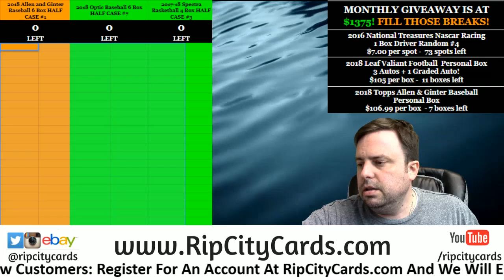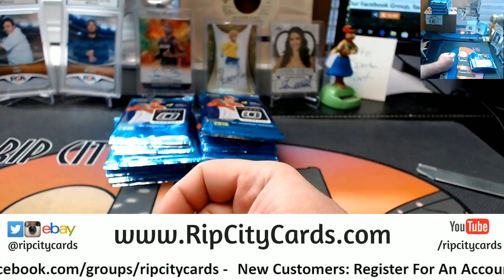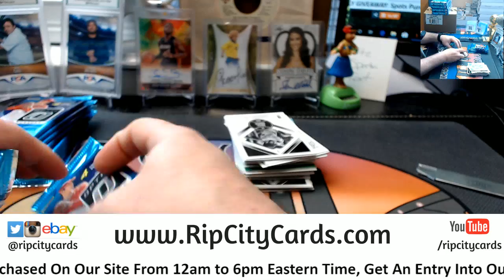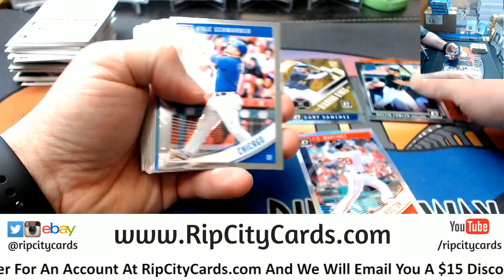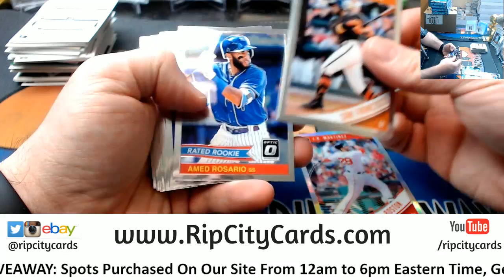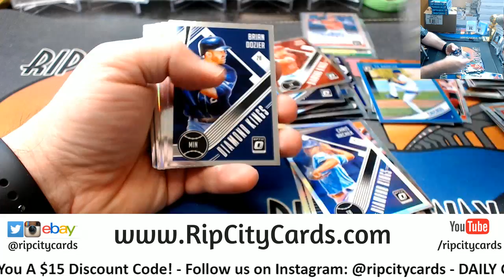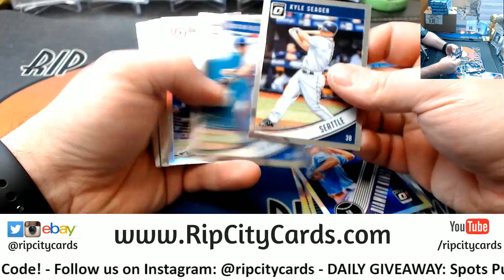2018 Optic Baseball Personal Box Nicholas